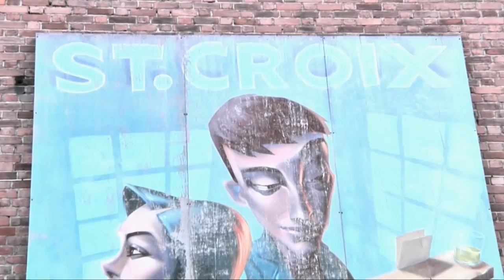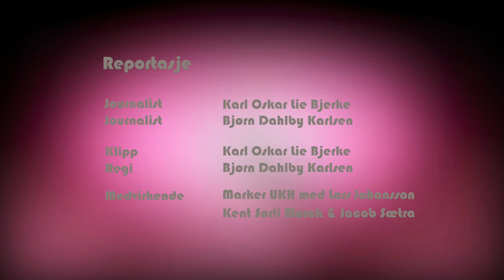Kulturverket 09.03.2015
Andre program i Kulturverket er en "UKM-spesial". Vi tar turen innom UKM i Fredrikstad og Sarpsborg og besøker Ungdommens kulturhus i Marker. Vi har  også snakket med Deep Down Dopeizm (som var med i "Mitt dansecrew") og leder i Festival Ø, Emilie Slangsvold. Og ikke minst - bandet Tordentale spiller live i studio!

Kulturverket er et program laget for og med ungdom i Østfold av elever ved Medier og kommunikasjonslinja ved Glemmen videregående skole. I Kulturverket tar vi pulsen på det som skjer i Østfold. I programmene møter du skatere, dj´er, kunstnere, skuespillere, fotografer, ungdomsklubber og arrangører.

Kulturverket er produsert for Østfold kulturutvikling og leder opp til Ung kulturfestival i Halden 15-18. april 2015. Programmet sendes på UKM Østfolds kanal.